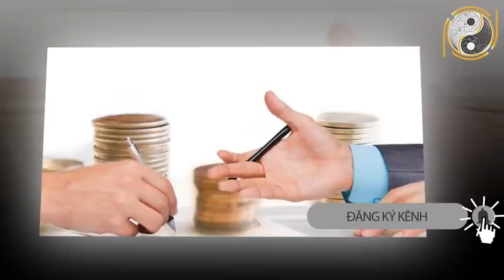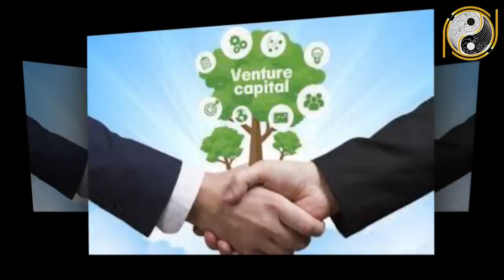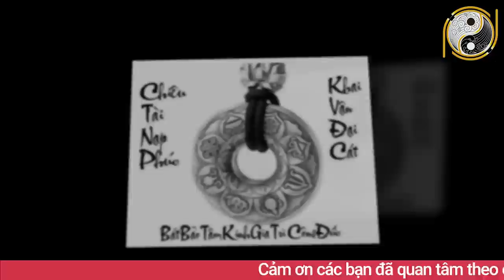Tử Vi Tuổi Nhâm Tý 1972 Năm 2021 Thoát Kiếp Xui Xẻo Phát Tài Phát Lộc Tiền Về Không Đếm Xuể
01. Linh phù giải hạn
02. Hồ lô hóa giải Ngũ Hoàng
03. Mai Hoa Phú Quý
04. Gương bát quái tinh cầu
05. Kim bài thái tuế 2023
06. Vòng tam hợp Dần Ngọ Tuất
07. Vòng tam hợp Thân Tý Thìn
08. Vòng tam hợp Hợi Mão Mùi
09. Vòng Tam Hợp Tỵ Dậu Sửu
10. Bát bảo tâm kinh
11. Minh Quang pháp bảo cầu
12. Minh Quang pháp bảo lục giác
13. Tỳ Hưu Lộc Tài (Đồng)
14. Tỳ Hưu Khai Vận ( Bạch Ngọc)
15. Bách Niên Tụ Tài ( tụ tài lộc)
16. Song long ngọc ấn ( ấn thăng quan)
17. Kim bài ngũ Lộ Thần Tài
18. Hồ lô bình an ( treo xe)
19. Móc khóa văn xương
20. Ống bút văn xương gỗ đào
21. Bút văn xương gỗ đào
22. Bút văn xương gỗ đào nhỏ
23. Hoa mai kim tiền ( mạ vàng )
24. Các vật phẩm phong thủy khác Tử Vi Tuổi Nhâm Tý 1972 Năm 2021 Thoát Kiếp Xui Xẻo Phát Tài Phát Lộc Tiền Về Không Đếm Xuể.